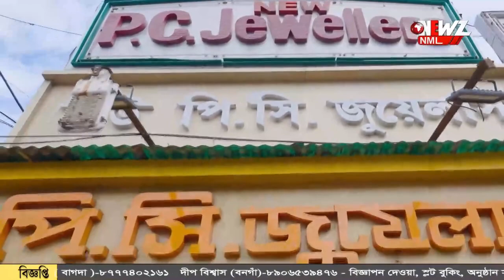বৌভাতের রাতে বাড়িতে আগুন!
বৌভাতের রাতে  বাড়িতে আগুন!চাঞ্চল্যকর ঘটনাটি ঘটেছে মছলন্দপুর এলাকায়৷দমকলের দীর্ঘ চেষ্টায় আগুন নিয়ন্ত্রণে আসে। প্রাথমিক অনুমান রান্নার জায়গা থেকে গ্যাস লিক করে ঘটে দুর্ঘটনা।